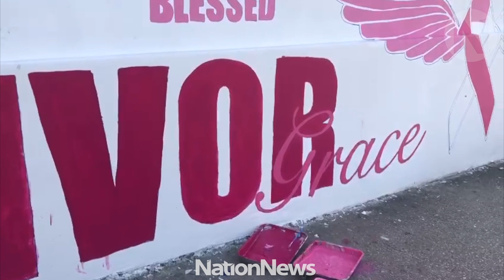Nation Update: Mural for Breast Cancer Awareness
The bus stop near Purity Bakeries along Collymore Rock, St Michael is being transformed.
Artist Shane Eastmond told the Nation he was working with several organisations to create a special mural in commemoration of breast cancer awareness month, which is internationally recognised in October. (Video by Jameel Springer)